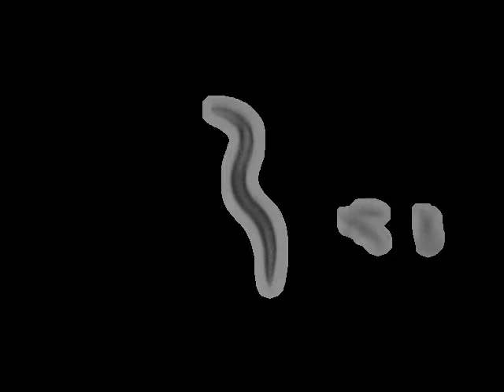N2 Schafer Lab N2 (Bristol, UK) | 2016-02-23T12:17:36+00:00 (speed up 8x)